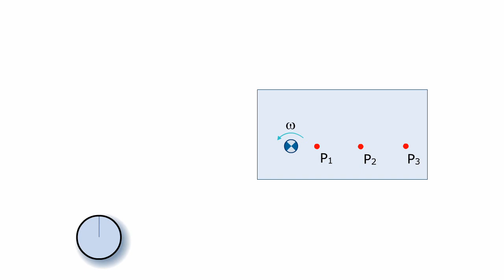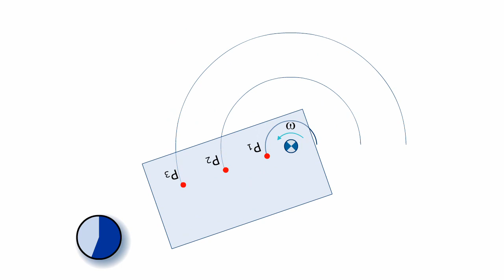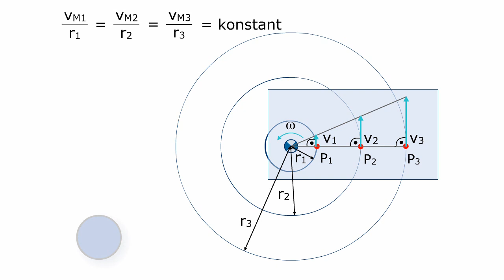Technische Mechanik - Rotation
Die andere spezielle Bewegungsform ergibt sich, indem wir uns einen Punkt des Starrkörpers, z.B. den Punkt "A", durch eine Achse fixiert denken. Die Achse sei dabei senkrecht zur Zeichen- bzw. Körperebene ausgerichtet; alle anderen Körperpunkte bewegen sich dann auf Kreisbahnen um den Punkt A. Die Animation zeigt eine solche Bewegungsform, die man kurz als Rotation bezeichnet.